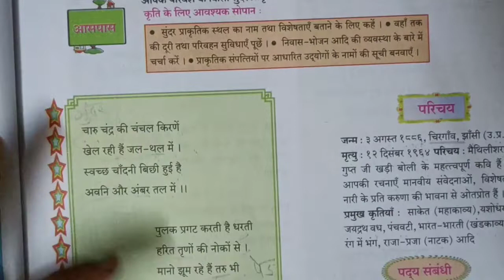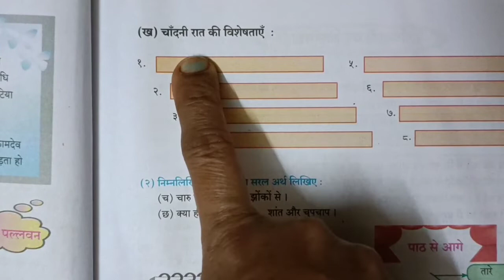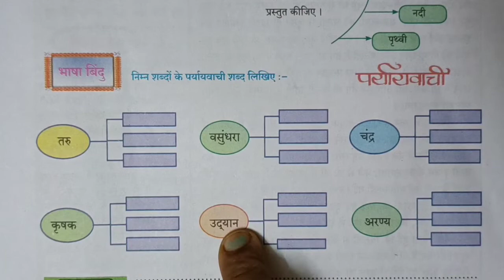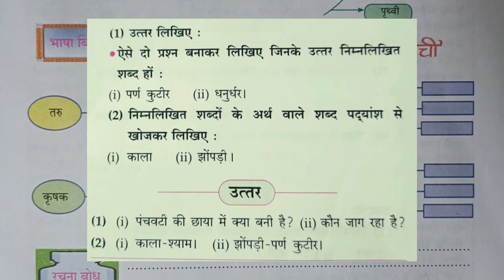STD 9th Hindi - 1. चांदनी रात QUESTION ANSWER/chandani raat / class 9✨✨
STD 9th Playlist of all subjects given below

Geography STD 9th

STD 9th History

STD 9th Hindi

STD 9th Maths 2

STD 9th Marathi

STD 9th Maths 1